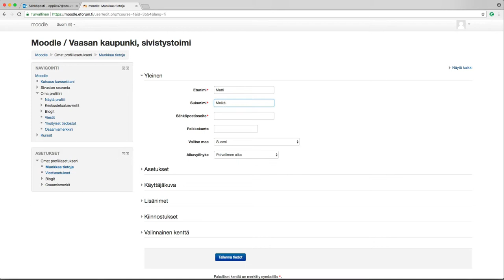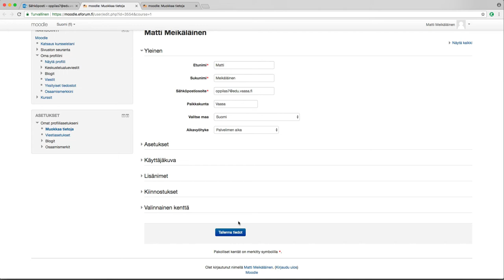Moodle: luo tunnus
Profiilissa ei juuri nyt voi valita haluttua kieltä johtuen Microsoftin liitännäisosan virheestä. Kieltä voi kuitenkin joka kirjautumiskerralla valita valikosta, sivun vasemmasta yläreunasta.